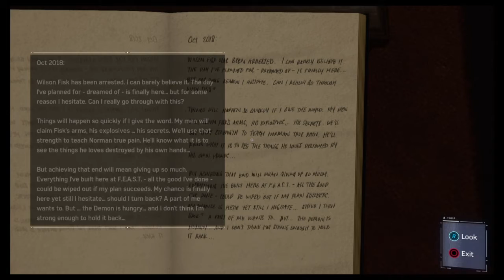Spider-Man PS4 Part 9 - Martin Li’s Office